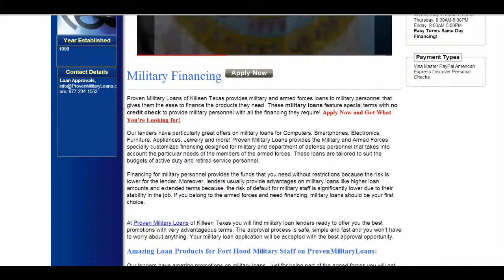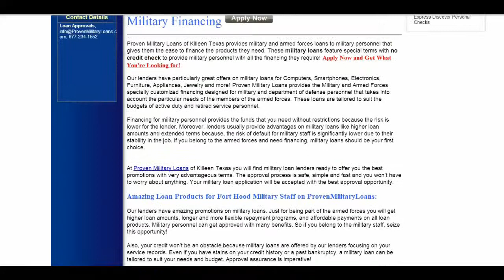Proven Military Loans Killeen Texas - Fast Loan Approval For MILITARY SERVICE MEMBERS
Proven Military Loans of Killeen Texas provides military and armed forces loans to military personnel that gives them the ease to finance the products they need. These military loans feature special terms with no credit check to provide military personnel with all the financing they require! Apply Now and Get What You're Looking for!

- Active Or Retired U.S. Military Government and Civil Service
- Slow Credit Bad Credit Accepted
- Your Service Record is Your Credit
- 90 Days Same as Cash
- Easy TermsSame Day Financing
- Pay by Allotment